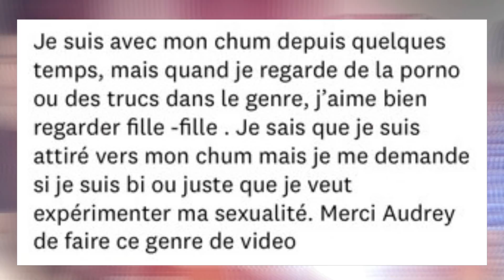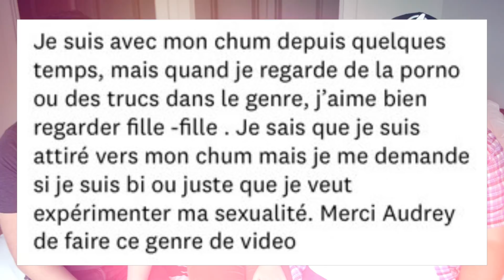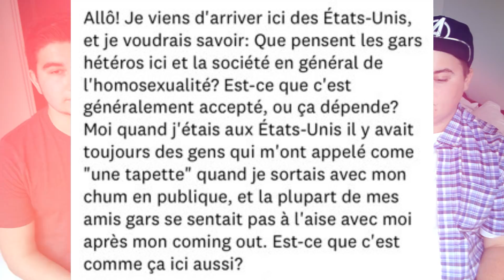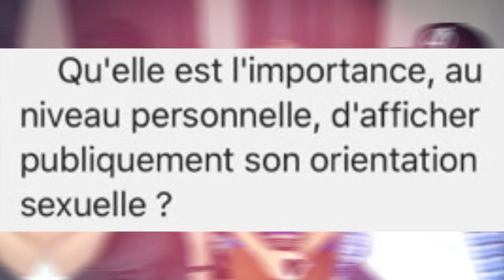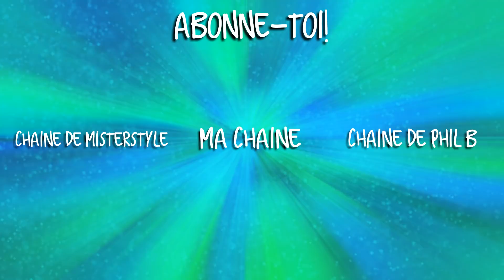Comment savoir mon orientation sexuelle? | FAQSEXU LGBT 🌈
Salut tout le monde! On se retrouve pour une vidéo très spéciale en collaboration avec les Youtubeurs PHILB et MISTERSTYLE. Dans cette vidéo de ma série FAQSEXU, nous répondons à vos questions en lien avec l'orientation sexuelle, le coming out ainsi que plusieurs enjeux LGBT.

I n s t a g r a m : @audyfun